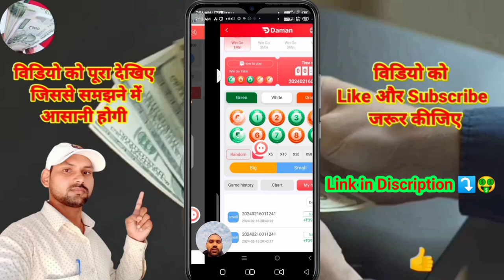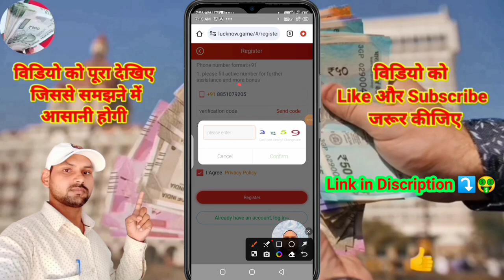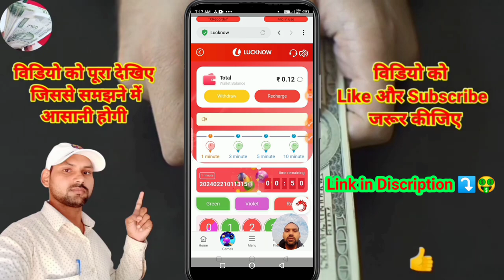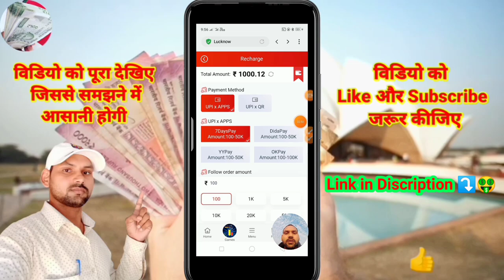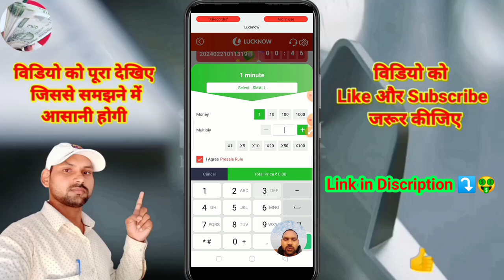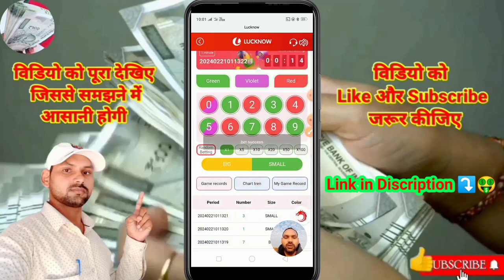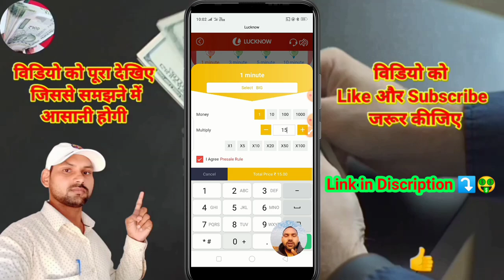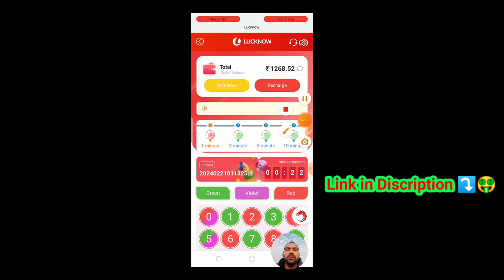Game se paisa kamaye | big small win tricks | number prediction | color prediction game | trending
Lucknow game win trick || big small tricks || number prediction || online game earning app || trending

हमसे जुड़ने के लिए यहां क्लिक करे

Lucknow game hack

lucknow game

lucknow game tricks

lucknow game zone

lucknow game kaise khelte hain

lucknow game withdrawal

lucknow gamer

lucknow game download

lucknow game kaise khele

lucknow game winning trick

lucknow game hack
game se
game se earning kaise kare
गेम से पैसे कैसे कमाए
game se paise kaise jite
best earning
best earning app
real earning
real earning app with proof
real earning game app with proof
real earning game
real earning website without investment
genuine
genuine bande
genuine data
genuine classes
genuine work from home jobs
genuine online jobs without investment
genuine tips
genuine online jobs without investment malayalam
genuine money earning apps in telugu
genuine work from home jobs without investment

 The information available on this YouTube channel is for educational and information purposes only. This YouTube channel does not provide financial advice. There is no guarantee, that you will be able to generate income, by using the ideas mentioned in thi yous video. Your level of success in achieving results, as mentioned in this video, will depend on your skills, hard work and knowledge